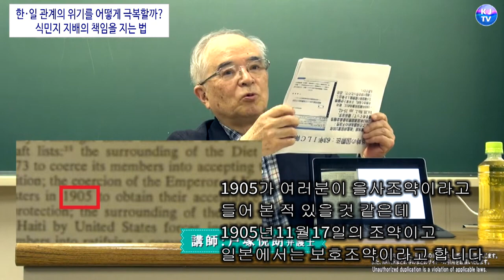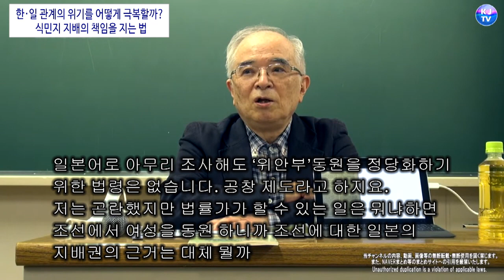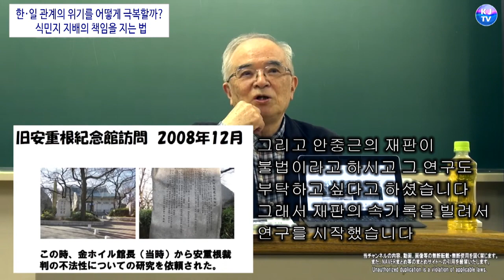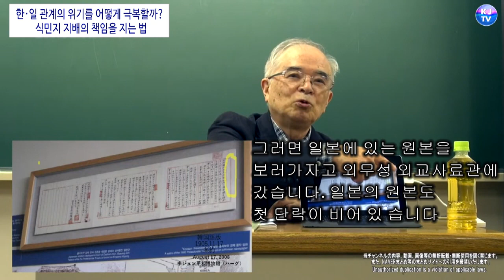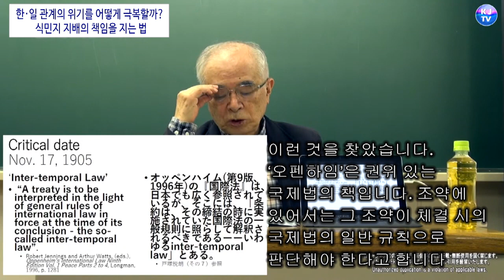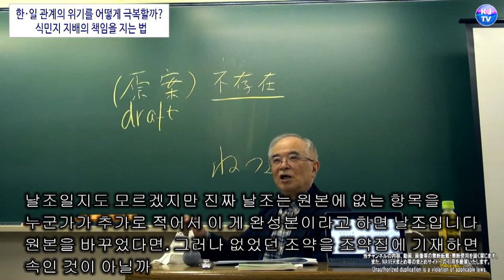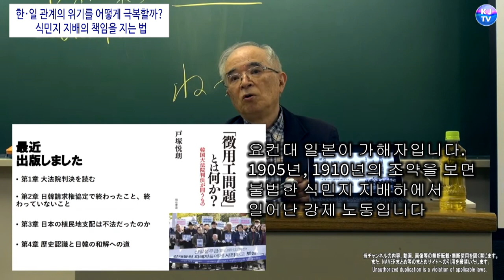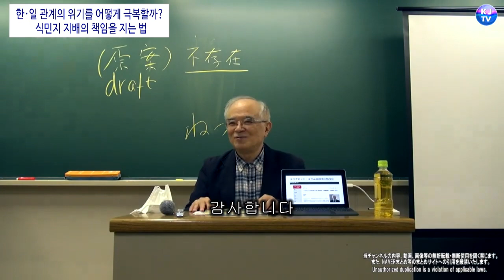2022.03.26「제28회 한일 기자 시민 세미나」도츠카 에츠로(재업로드)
“한일 관계의 위기를 어떻게 극복할까_식민지 지배의 책임을 지는 법 ”
강사: 도츠카 에츠로 (변호사)
번역: 마츠카와 미키
※자막 수정 관계로 재업로드했습니다.